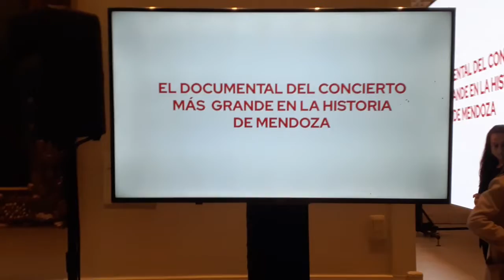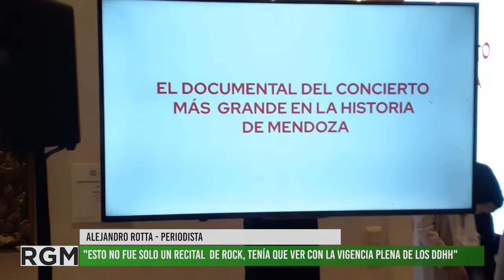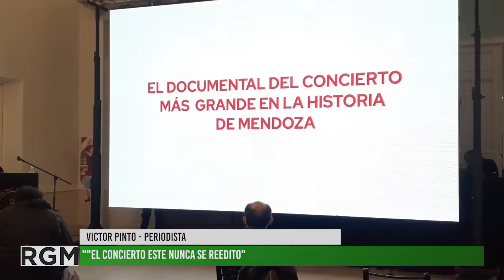Presentación del Documental "DDHH Ahora" 20 años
El  14 de octubre de 1988, se llevo a cabo el Recital de Amnesty Internacional en Mendoza. La fecha debía hacerse en Chile, pero ante la prohibición del DICTADOR Augusto Pinochet del ingreso de las y los artistas, estos mismos resolvieron tocar en Mendoza y que las y os chilenos cruzaran la cordillera.
El recital de Amensty buscaba difundir y promover la Defensa de los DDHH por el mundo.
Al cumplirse 20 años del Recital el Periodista Víctor Pinto, junto a Alejandro Rotta y otros estudiantes de la Fundación Calle realizaron este documental como homenaje.
Este 10 de diciembre del 2021, en el Día Internacional de los DDHH, Giramundo TV estrenara el documental en la TV Mendocina, desde las 22.30hs. por el 34.1 de la TDA.
Esperemos que lo disfruten.